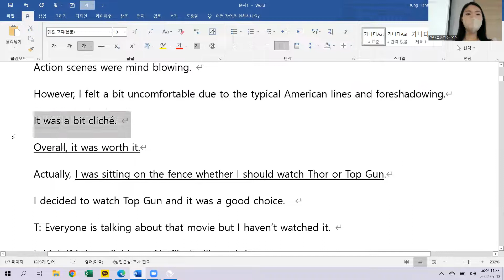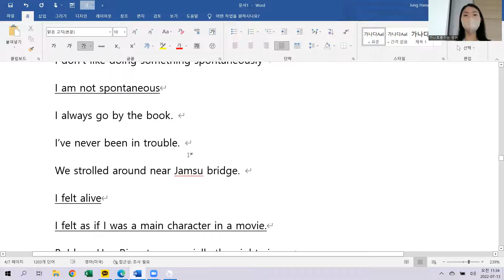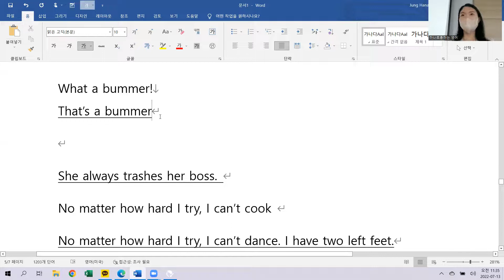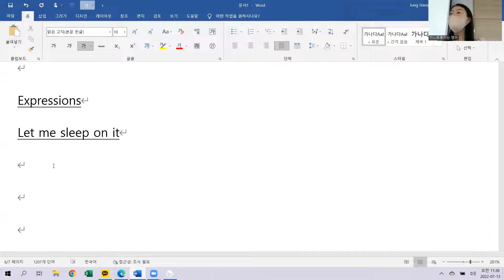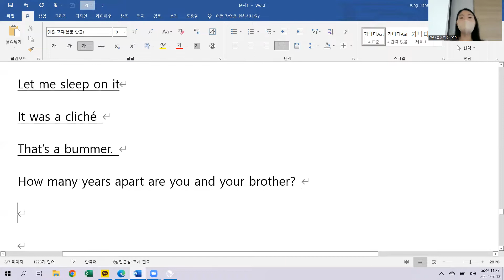7.13 class review 10시